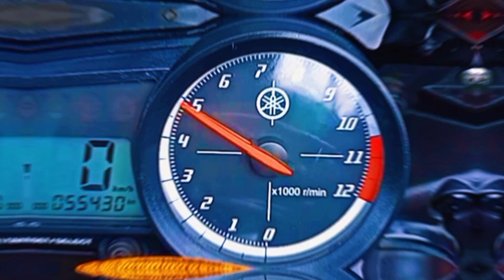CIRI-CIRI ORDERAN GORIDE FIKTIF || BEGITU SUDAH OTW HAMPIR SAMPAI TKP PASTI LANGSUNG DI CANCEL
Perlengkapan yang dipakai :

Motor :
✓ Yamaha R15v2

Gear :
✓ Gopro Hero 10 Black
✓ Brica Bpro Mark II AE 2S
✓ Yicam
✓ Intercom Ejeas V6 Pro
✓ Intercom Q58 Max Pro

Safety riding :
✓ Helm Full Face NHK
✓ Helm Full OEM R15
✓ Helm Half Face JS Amour